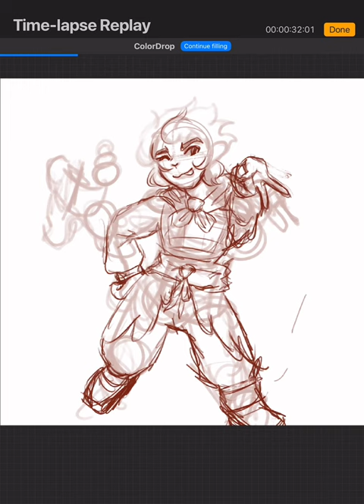wukong as that darn peace sign dog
literally going thru it,,, pose didnt wanna go right, read this bone crushing ff while drawing, and watched a horror game play through while also drawing

go watch lmk